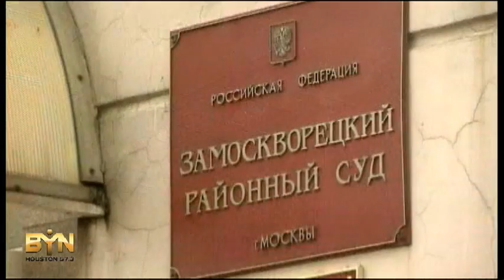1163WD RUSSIA-PROTEST TRIAL RELEASED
1163WD RUSSIA-PROTEST TRIAL RELEASED